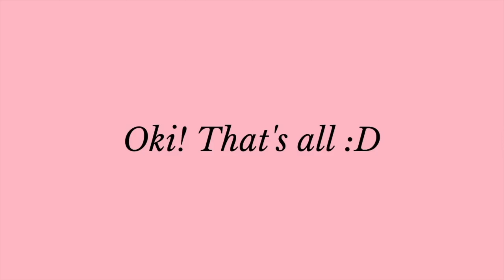SWAPPING DIETS with my boyfriend for 24 hours!! | Sofia Mxne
Hi everyone!

If you didn't know, I am a really picky eater 😅 So, I thought it would be a fun idea to swap diets (or orders) with my boyfriend to see if we have the same taste or not!

We both ordered what we would usually order and swapped everything! From the drinks and sides, we traded everything to see if we can both handle each other's orders.